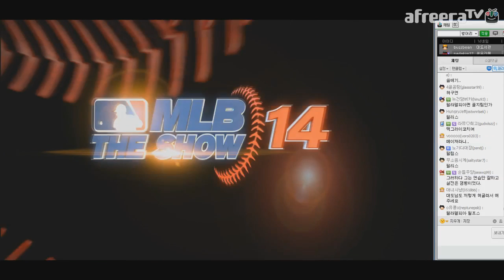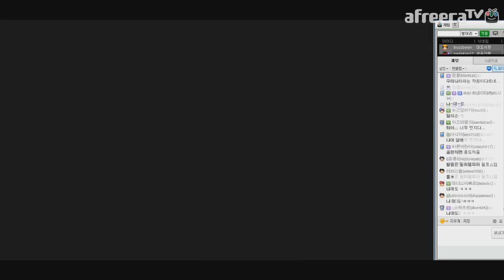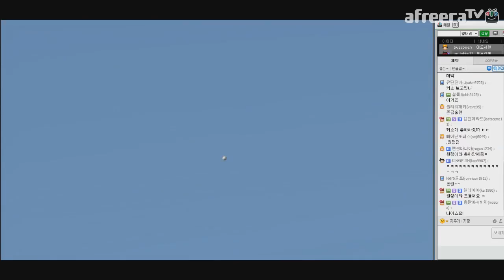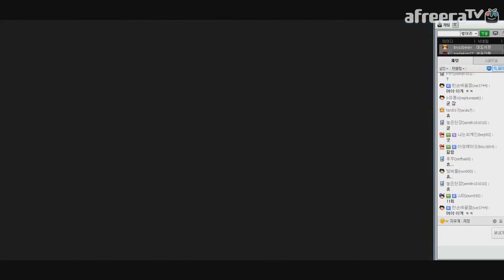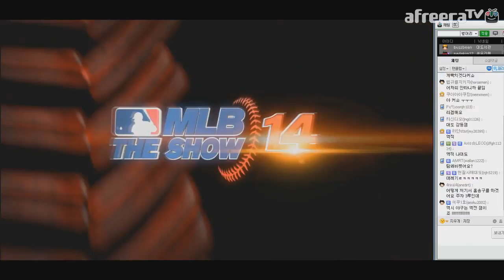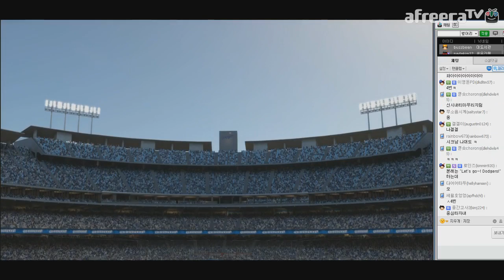대도서관] LA다저스 4번타자 나대도 3화 - 커쇼형 미안! (더쇼14)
* 140516 대도서관의 LA다저스 4번타자 나대도 3화 - 커쇼형 미안! (더쇼14), 류현진과 진라면 CF를 찍겠다는 일념하에 추신수를 롤모델로 최고의 타자를 육성한다! 현질도 불사하는 그의 화려한 스탯! 그는 과연 메이저리그에서 어떤 활약을 보여줄까요?
* 아프리카TV BJ대도서관 실황 플레이 게임 방송